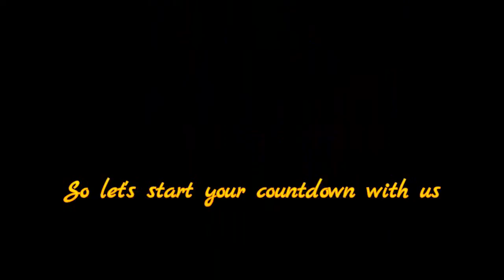Top 10 Tallest Women in the World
10. Uljana Semjonova – 6 ft and 6 inches
Tallest Women in the World

Latvian Uljana Semjonova was a well known basketball player during 1970-80. She had been a fantastic player and was known for her amazing performance. She has about 6 ft and 6 inches height and is one of the most remarkable females in the world.

9. Gitika Srivastava – 6 ft and 8 inches

Guitikia Srivastava with 6 ft and 8 inches height is an Indian female. She was another basketball player and owns gigantic winning power. Her love for her family led her become a complete housewife but she is still reminded by her fans.

8. Malee Duangdee – 6 ft and 10 inches

Malee Duangdee, with 6 ft 10 inch height is a beautiful young girl of Thailand. It is said that a tumor complication in her body made Malee a gigantic woman and she attained this much height. She is now recovered and is living her life happily.

7. Yao Defen – 7 ft and 8 inches

Yao Defen has claimed to have 7 ft and 8 inches height and weighs about 180 kilograms. She is, no doubt, one of the tallest females in the world who got this much height due to a physical abnormality.

6. Sandy Allen – 7 ft and 8¼ inches
Sandy Allen is, so far, the one and only lady whose name is written in Guinness Book of World Records. She got this fame during 1976 to be one of the tallest women in the world. She had 7′ 8¼ ” height.

5. Malgorzata Dydek – 7 ft and 11 inches

Malgorzata Dydek was born in USA. She became a famous basketball player during her young age. More than this what made her a well known female is her gigantic personality. She has 7’11” height.

4. Zainab Bibi – 7 ft and 13 inches

While making the list of tallest women in the world, we can never forget to enlist the name of Zainab Bibi. She belongs to Pakistan but currently residing in UK. She has claimed that her gigantic personality made him a promising and dominating female of Pakistan. She is 7ft and 13 inches high.

3. Caroline Welz – 7 ft and 13 inches

She is the tallest female of Germany and one of the tallest women in the world. She is only 23 years old but her gigantic personality made her recognized the world over. She has 7′ 13″ height.

2. Heather Greene – 7 ft and 14 inches

Heather Greene has 7 ft and 14 inches height and is a pretty cool female. She belongs to United States of America and is smart looking. Heather says that she takes good care of her healthy and want to keep her pride of being a tall lady of the town high and high all the time.

1. Rita Miniva Besa – 7 ft and 14 inches

Rita Miniva Besa comes at the top of the list. She is from Zimbabwe and nowadays living in USA. She is a basketball player, having 7 ft and 14 inches height.